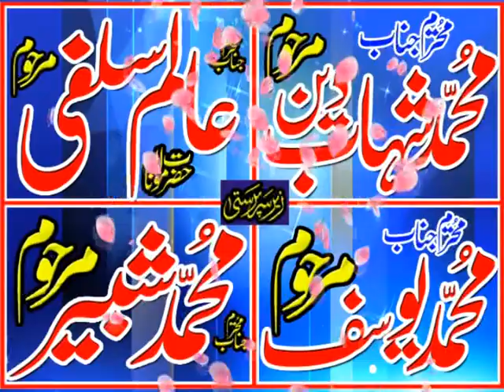new latest very nice speach by Molana Afzal Farooqi sb 05+04+2018